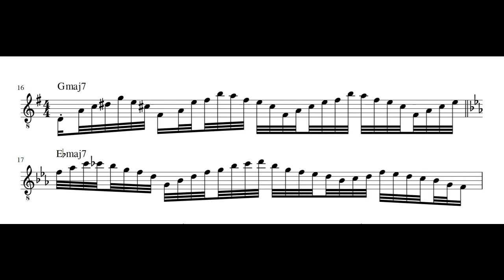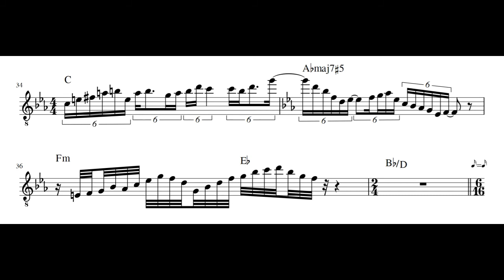Tim Miller - Flying - GUITARSOLO TRANSCRIPTION